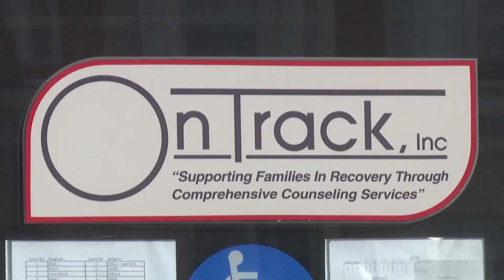Residents worry about OnTrack moving to its neighborhood